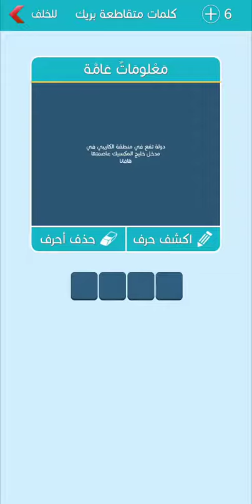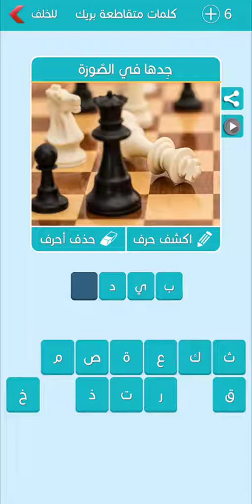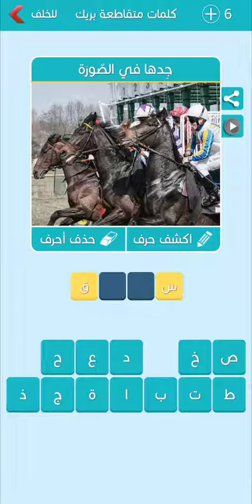كلمات متقاطعة بريك المجموعة الثانية عشر مرحلة 101